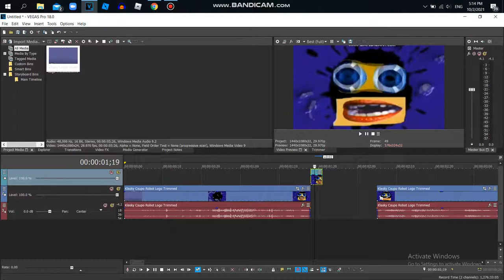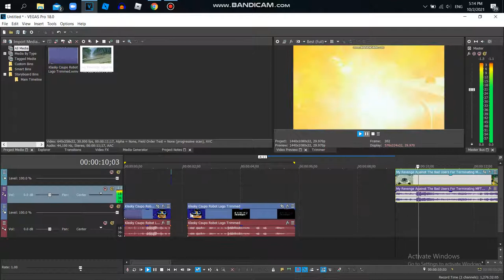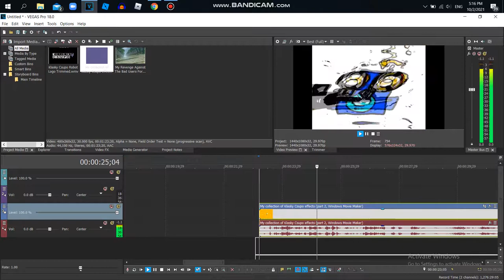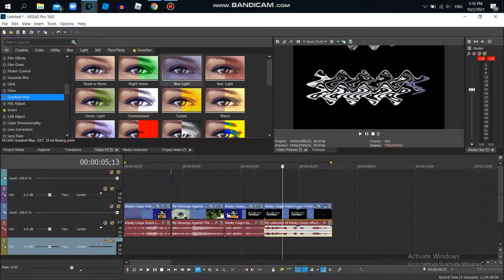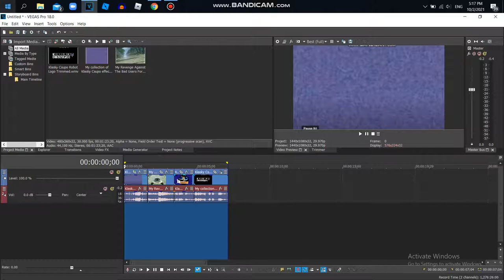I Make Falcon Punch Csupo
There No Video In That I Search From The Web Of Youtube